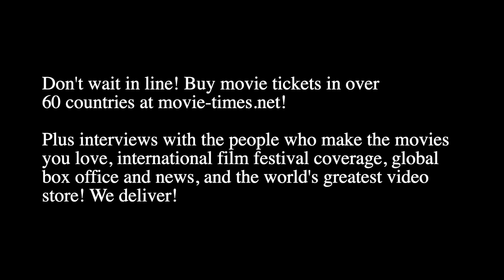Glynn Turman: MA RAINEY'S BLACK BOTTOM